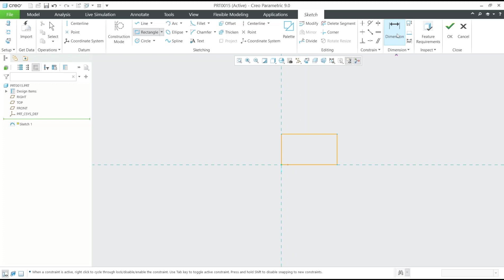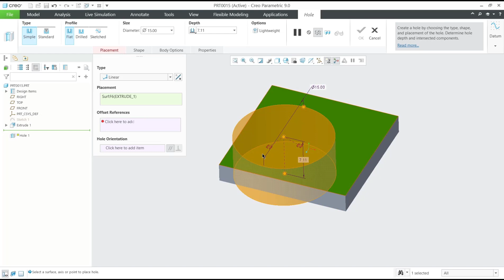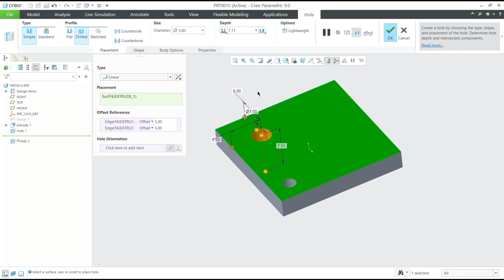Creo How To Make A Hole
Learn how to create a hole in Creo, a 3D CAD software widely used in the engineering industry. Follow these step-by-step instructions to master the process.